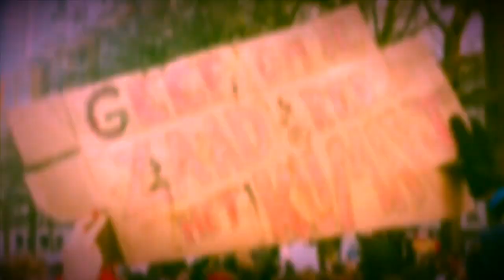Klimaatmars zondag 27/1